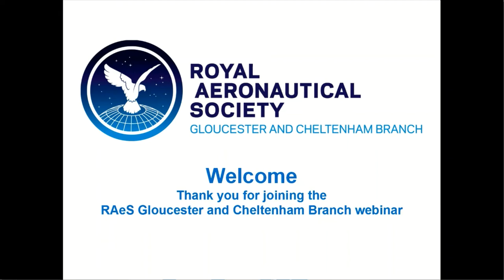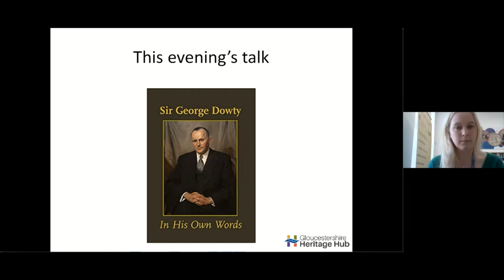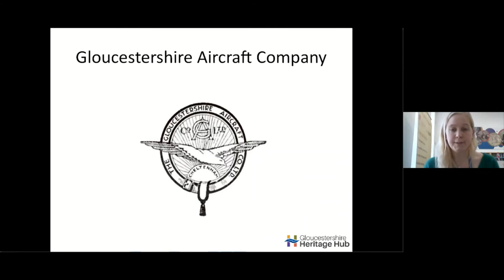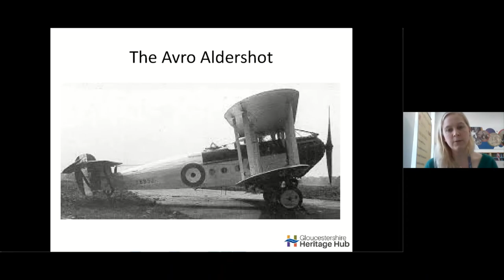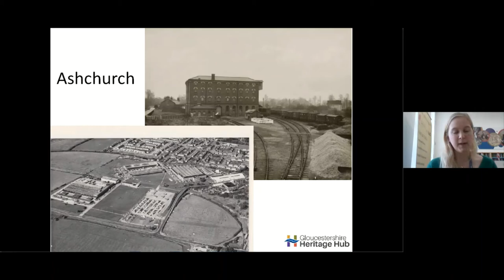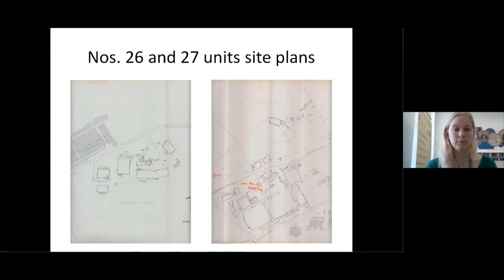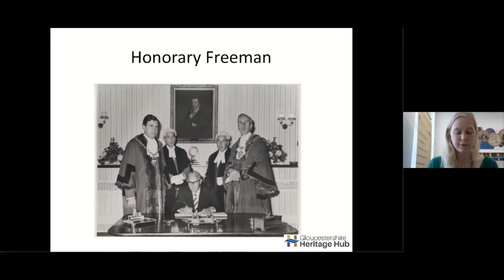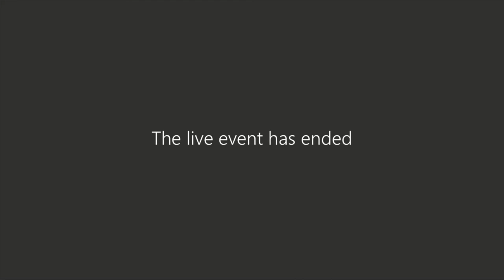A History of Dowty Group by Ally McConnell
Sir George Dowty HonFRAeS was one of the great names of twentieth century aerospace manufacturing. His post-World War I innovations led to him creating the specialist firm focusing on the landing gears that were used on Lancasters, Typhoons and Halifaxes and which bore his name.

In this lecture, Ally McConnell takes us through the life and work of the great man and how his company evolved during the twentieth century. She also explains how the story emerged during a project to catalogue the company’s archives and thorough a recently unearthed autobiography that was completed weeks before Dowty’s death and recently published as Sir George Dowty, In His Own Words.

Ally McConnell presented her webinar to the RAeS Gloucester & Cheltenham Branch on 19 January 2021, it was introduced by Oliver Towers FRAeS.